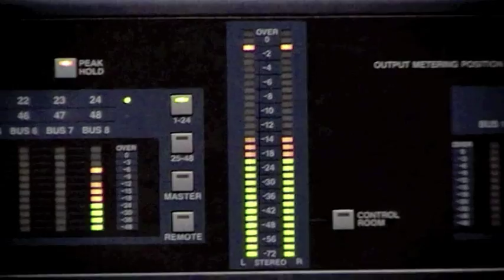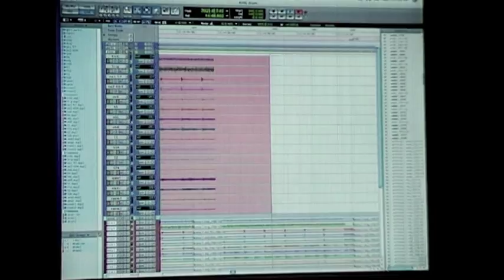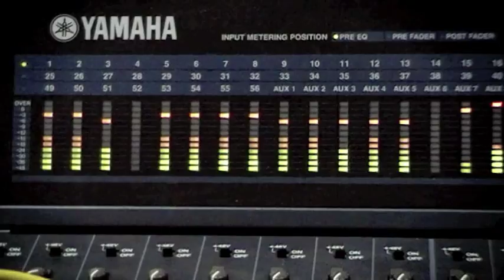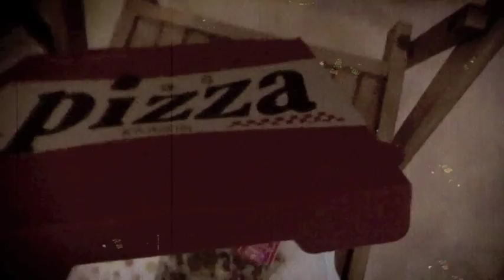KraHenN - Artificial Chaos - Clip Studio 2011 - Death Metal Unit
Clip studio du groupe KraHenN pour l'album " Death Metal Unit " (2011)
sur le morceau " Artificial Chaos"